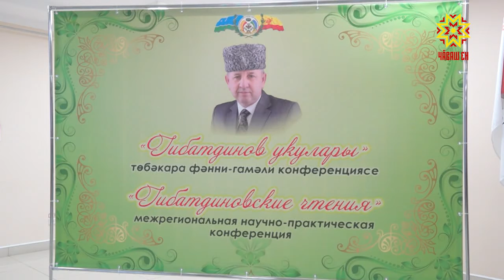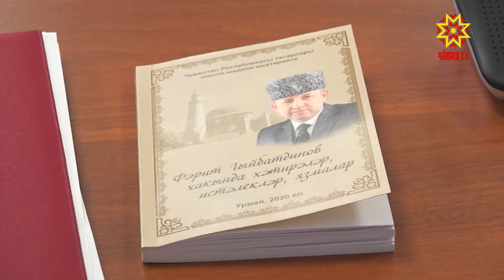Ферит Гибатдинова халалласа конференци иртрĕ конференция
Чăваш Енре тĕрлĕ халăх çыннисем туслă пурăнаççĕ, тăван чĕлхине, йăли-йĕркине тытса пырас, аталантарас тесе тăрашаççĕ, пĕрлешӳсем, пултарулăх ушкăнĕсем йĕркелеççĕ. Чăваш Енри тутарсен наципе культура автономине чылай çул Ферит Гибатдинов ертсе пынă. Шел пулин те унăн пурнăçĕ кăçал вăхăтсăр татăлнă. Ăна халалласа çак кунсенче ăслăлăхпа практика конференцийĕ иртрĕ.